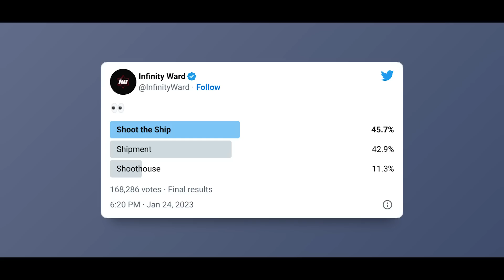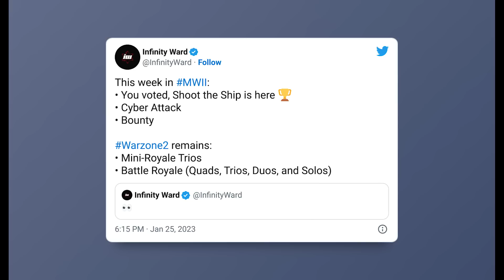Mapa nocturno a futuro? regresa Verdansk versión 2, actualización en WARZONE 2 - Alka593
●  Todas las novedades de Warzone 2 y Modern Warfare 2
Conviértete en miembro de este canal para disfrutar de ventajas: